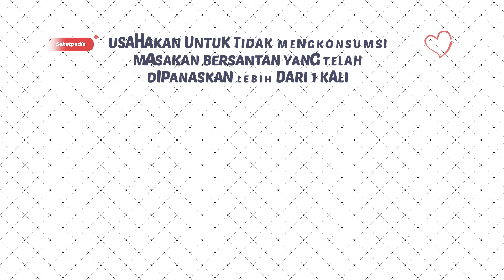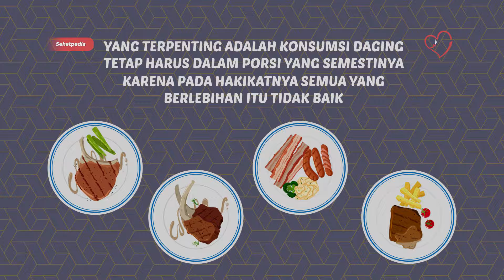BEGINI CARA SEHAT MENGOLAH & MENGKONSUMSI DAGING QURBAN SAAT IDUL ADHA - SEHATPEDIA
Idul adha kembali lagi tahun ini. Gimana, sudah ada resep masakan yang ingin kamu buat ?
Rendang, Sate, Gulai atau ada menu special buatan keluarga. Perlu kamu ketahui cara penanganan daging qurban setalah di bagikan dan berapa lama sih penyimpanan daging di lemari pendingin yang ideal ?